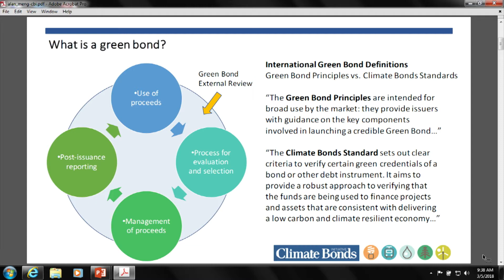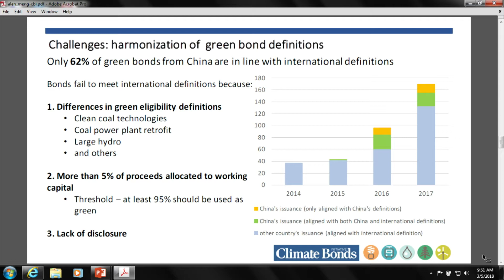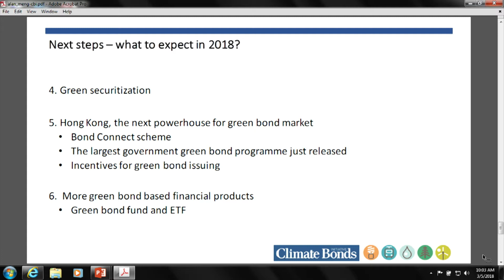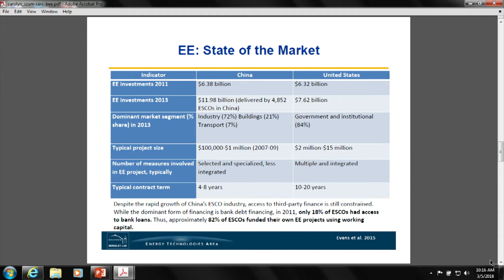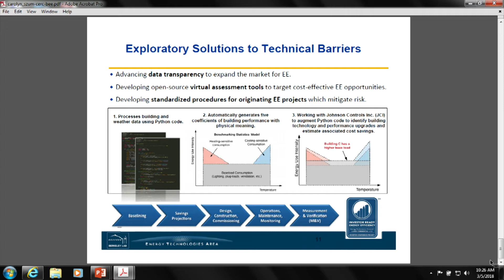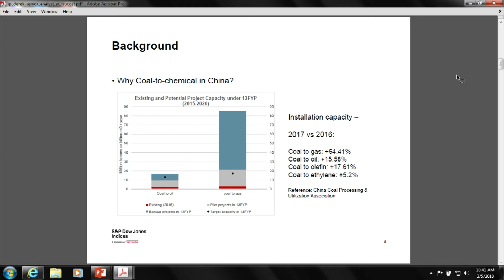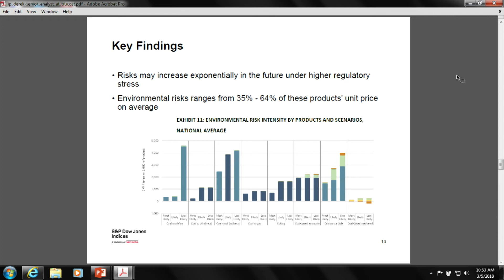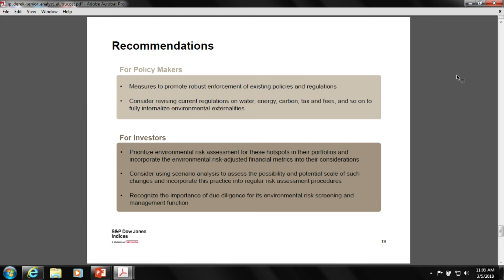China’s Rapid Rise as a Green Finance Champion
The Year of the Dog marks China’s fourth year in its “war on pollution” and the central government continues to ramp up laws and regulations to reverse damage to the country’s air, water, and soil. To build Xi Jinping’s ecological civilization, China will need to invest nearly 3-4 trillion RMB each year to improve pollution enforcement and expand pollution control, clean energy, and energy efficiency industries. Building on the country’s already large green development investments, the Chinese government created five Green Finance Pilot Zones in 2017 to help banks develop new tools for green lending, green insurance, and green equities to fund the green economy. Additionally, two years ago, China launched a green bond market that is now the second largest in the world.

At this March 5th meeting, CEF is bringing in three experts to delve into the financial and environmental opportunities and risks as China moves into this new era of green financing. Derek Ip, a Senior Analyst at Trucost, will discuss the findings of a recently published report on the financial and water risks in China’s coal-to-chemical sector in western China, and how this risk approach could spur better environmental performance from other pollution- and energy-intense industries in China. Alan Xiangrui Meng, a market analyst in Climate Bonds Initiative’s London office will explore the expanding green bond market in China, which is spurring new environmental protection and clean energy industries, as well as some greyer industries. Carolyn Szum, who heads the U.S.-China Clean Energy Research Center Building Energy Efficiency (CERC-BEE) Integrated Team on Systems, Economic Analysis, and Modeling, will explain how CERC-BEE is working with U.S. and Chinese financial institutions to develop and pilot innovative financing mechanisms to scale up energy efficiency in China.

Cover photo courtesy of creativecommons.